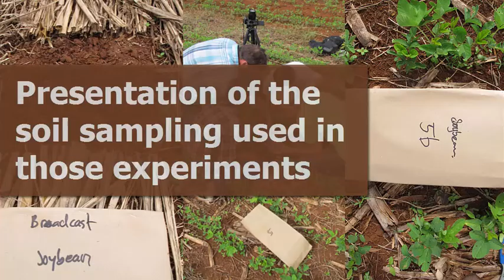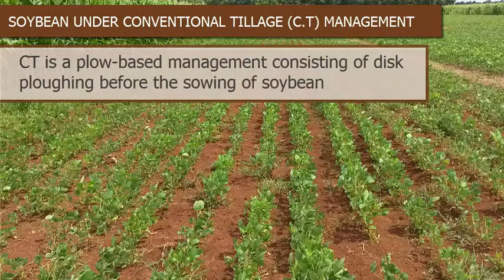Presentation of the soil samples used in the experience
This vdeo clip presents the soybean field under DMC system, and the soybean field under Conventional tillage. The litter & soil samples, used in the water stable experience, were collected on this both fields